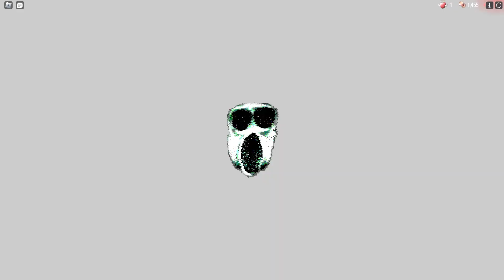My Own Difficulties Of Doors Modifiers!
idk im bored yall